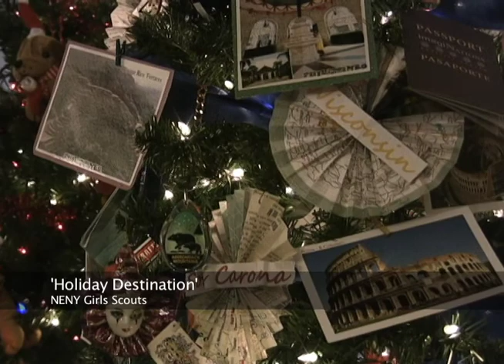Annual North Country Festival of Trees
The 21st Annual North Country Festival of Trees at the Queensbury Hotel.